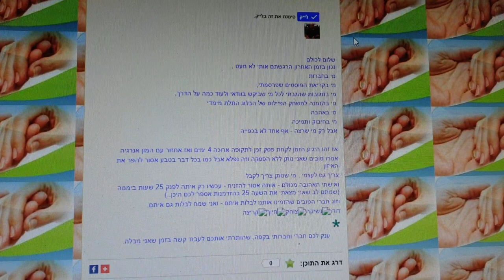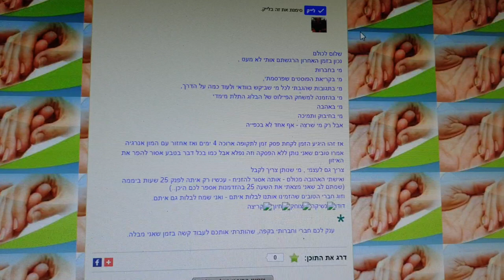סרטון לכבדי ראיה פוסט פסק זמן מגיע לכל אחד